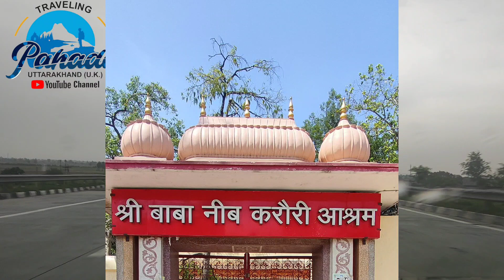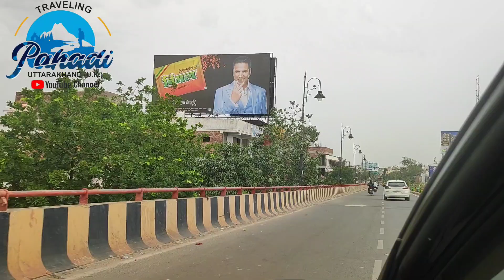VRINDAVAN DHAM || JAI SHREE RADHEY SHYAM JI || FIRST DAY GHAZIABAD TO VRINDAVAN